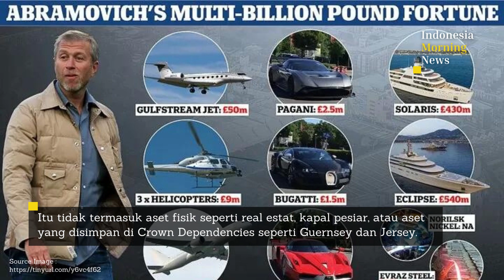Inggris Hari Ini Bekukan Aset Rusia Senilai 20,5 Miliar Dolar AS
Pemerintah Inggris Kamis (10/11/2022) hari ini membekukan aset senilai lebih dari 18 miliar poundsterling atau 20,5 miliar dolar AS milik oligarki Rusia, individu dan bisnis lain yang dikenai sanksi atas invasi Moskow ke Ukraina.

Melansir dari Reuters, aset Rusia yang dibekukan ini 6 miliar poundsterling lebih banyak dari jumlah yang dilaporkan di semua sanksi Inggris lainnya.

Miliarder Rusia Roman Abramovich dan pengusaha Mikhail Fridman termasuk oligarki yang dikenai sanksi tahun ini, bersama dengan Presiden Vladimir Putin, keluarga dan komandan militer Rusia.